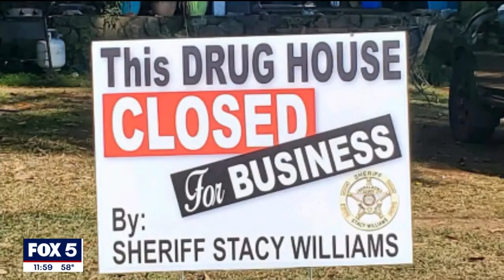OUT OF BUSINESS: Sheriff shuts down drug house across from elementary school | FOX 5 News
An alleged drug house was shut down by law enforcement. The house is directly across the street from an elementary school.